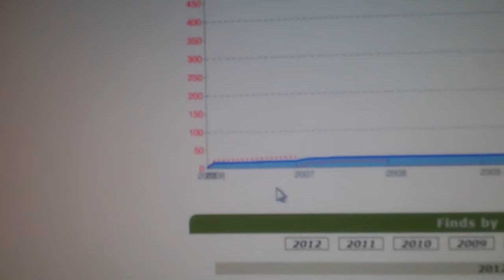[450] I climb a Moun....no I didn't - 2012-02-04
I was going to climb Mount Diablo today, but did other things instead.